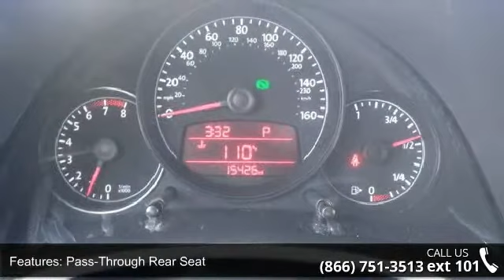2012 Volkswagen Beetle 2.5L PZEV - AutoNorth Pre-owned Su...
New arrival!  Photos coming soon!    Please call our sales department at 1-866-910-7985 for details.